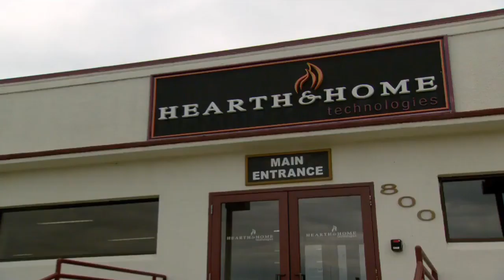Hearth & Home - Growth